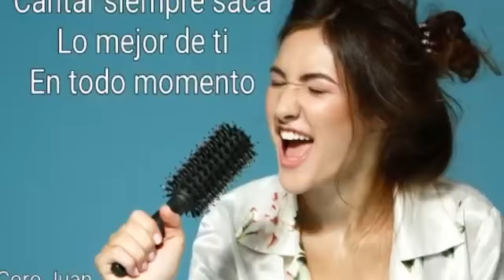´O Solé Mio´, Coro Juan Santamaria Prest Costa Rica 2018